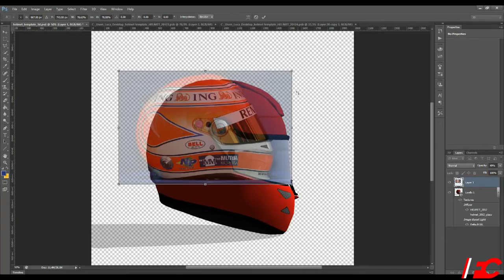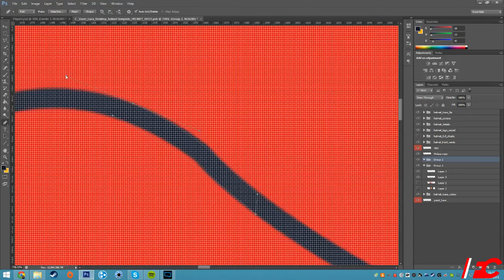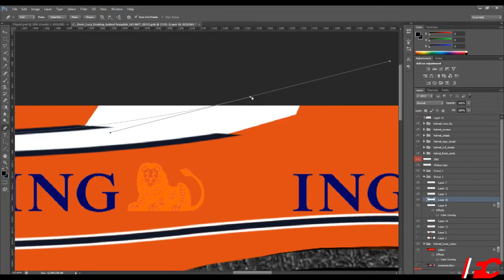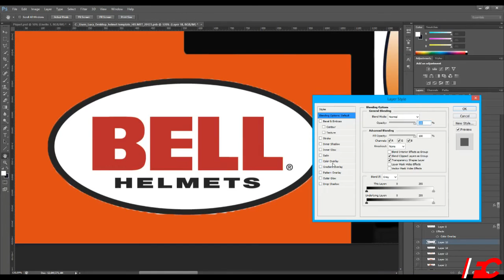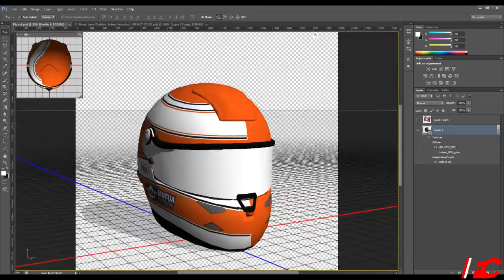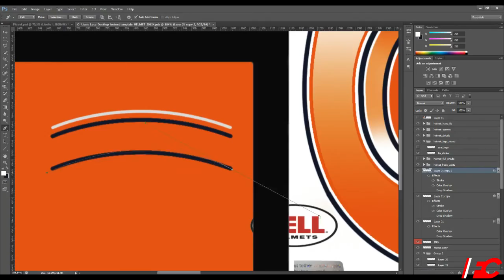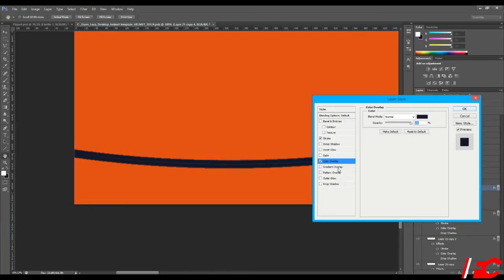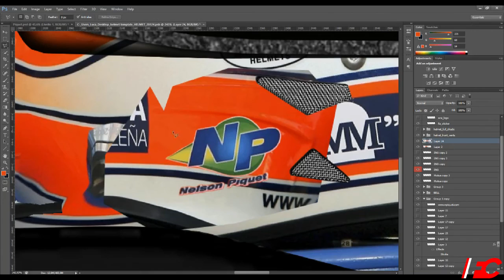Speed Paint - Piquet's 2009 Helmet on Photoshop for Assetto Corsa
Speed paiting of Piquet's 2009 Helmet that will be included on the FW31 Mod by Formula Corsa

Song: White Comic - This Nightmare/This Ain't The End For Me

Artist: Anavae
Song: World In A Bottle